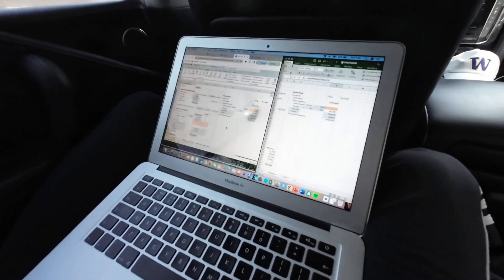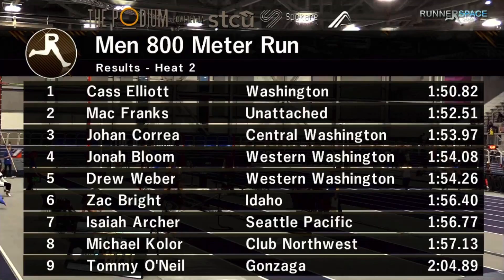First 800m Of The Season | Indoor Track Meet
First track meet of the season! I went to Spokane to run an early season 800m and 4x4 with the UW track.

Thanks to Mom, Dad, Giomi and Abbe for the motivation/inspiration to make it.

Provided by SpinninCopyrightFree